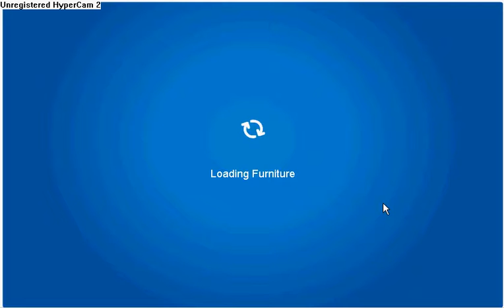im playing with my girlfriend hide and seek